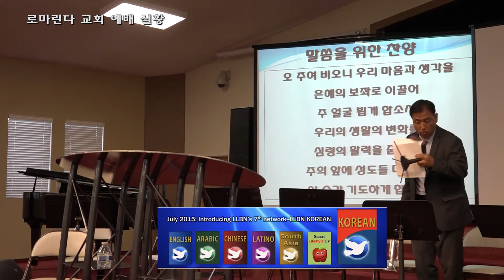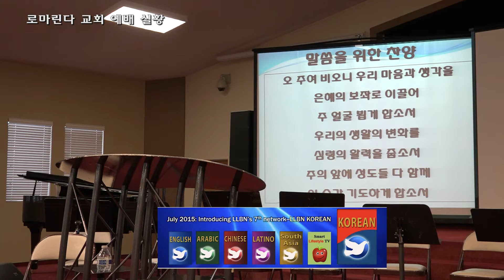[로마린다] 권오영 목사 "주가 쓰시겠다"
로마린다 교회
2016년 9월 24일 안식일 대예배 실황
설교자 : 오늘의 신앙 방송 위원장 권오영 목사